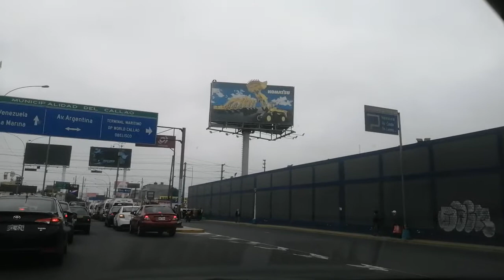Callao Faucett cruzando av Argentina